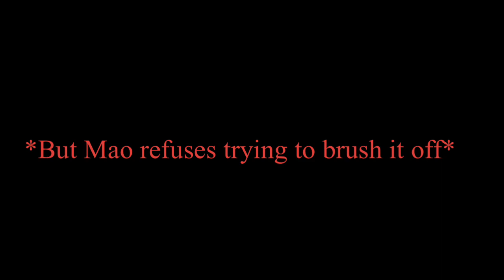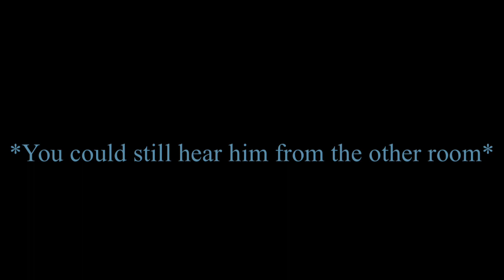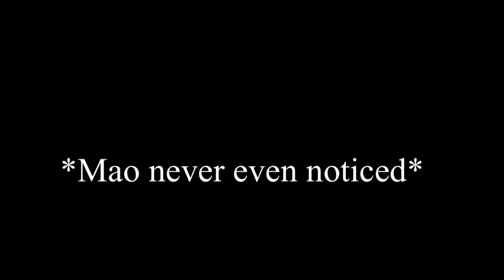Mao Mao drinks way too many cocktails 🍸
😂 had this idea for a while lol